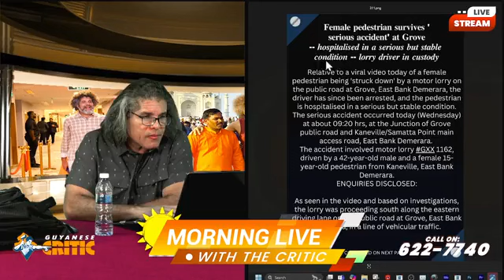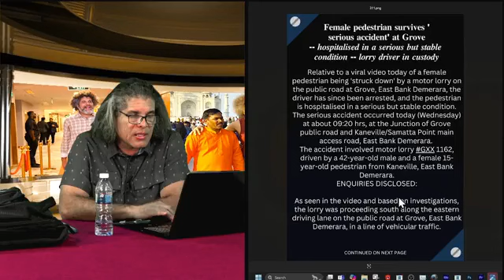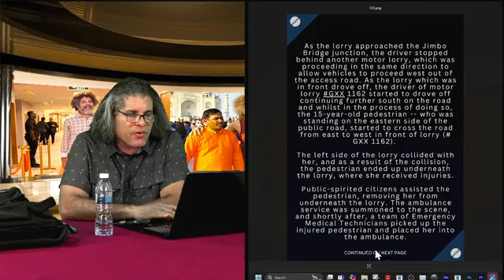Guyanese Critic Morning Live | 07-Nov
MORNING LIVE' 🌄 WITH THE CRITIC.

Driver in custody after female almost crushed, Man rides bicycle head-on into parked trailer, What does the Trump WIN mean for Guyana?

Follow Guyanese Critic on Facebook for more!